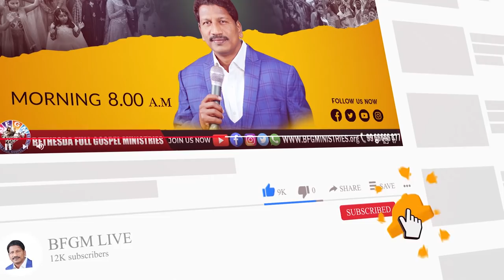Today's promise 10.02.2022 | BFGM LIVE